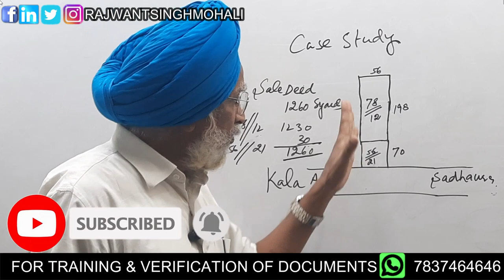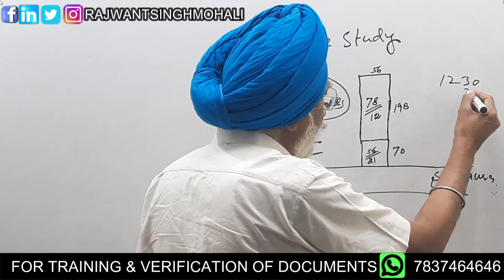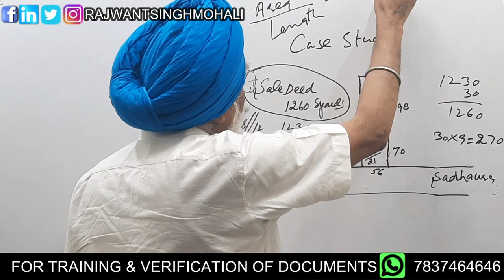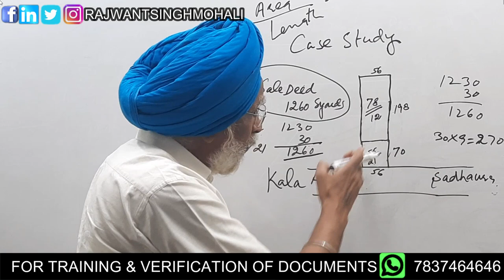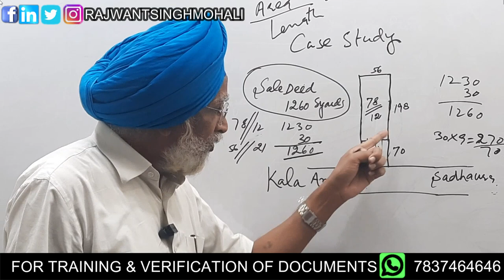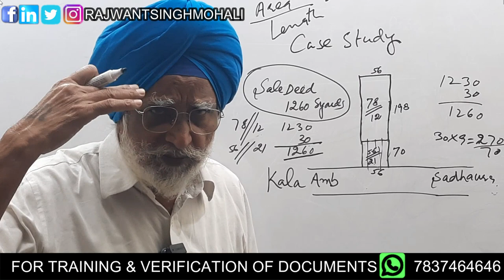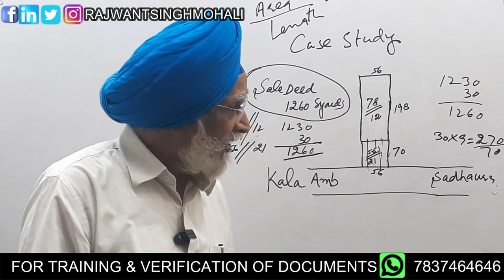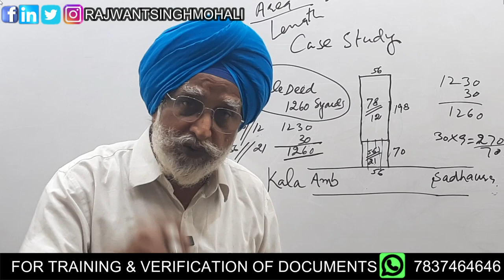How to save yourself from Property Fraud? | Tips by Rajwant Singh Sir | Property Investment Tips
Following are some general tips by Rajwant Singh Sir, to save yourself from Property Fraud:

1) Verify the property: Before purchasing any property, make sure to verify its ownership and title through appropriate government authorities. You can also consult a lawyer or a real estate expert to help you with the verification process.

2) Check the seller's credentials: Verify the credentials of the seller or the builder before investing in any property. Make sure they have a good reputation and have completed similar projects successfully in the past.

3) Investigate the property's history: It is essential to investigate the property's history, including its past ownership, pending legal cases, and any outstanding debts or taxes. This information can be obtained from the local municipal office or the registrar's office.

4) Review the agreement: Carefully review the sale agreement before signing it.

5) Avoid cash transactions: It is advisable to make payments through cheque or online transfer and avoid making any cash payments. This will help you maintain a record of all your transactions and protect you in case of any disputes.

6) Get a lawyer's assistance: Always seek legal advice before investing in any property. A lawyer can help you understand the legal implications of the agreement and protect your interests.

By following these tips, you can protect yourself from property fraud and make a sound investment in real estate.